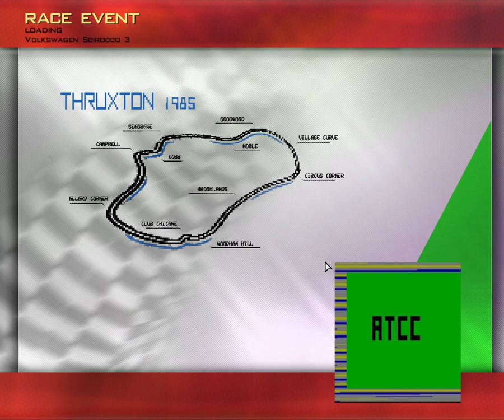Thruxton 1985 pre-release version retro arcade track Race 07 ATCC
This is a texture mod giving an impression of playing a retro arcade game.
Modified in 2019 by Whatson Carsay / Abrimaal
The used textures come from 8- and 16-bit games and scene productions.
The limit "1985" means that no games, computers and consoles produced after 1985 are advertised on the billboards, but the textures may come even from 2018 productions. It rather refers to the platform age.
Not easy, because the best games were released later.